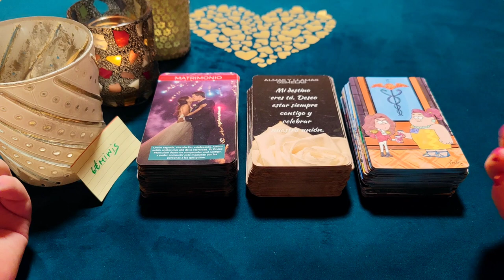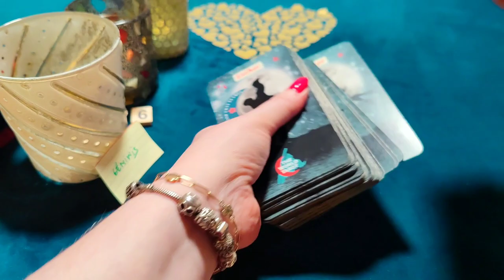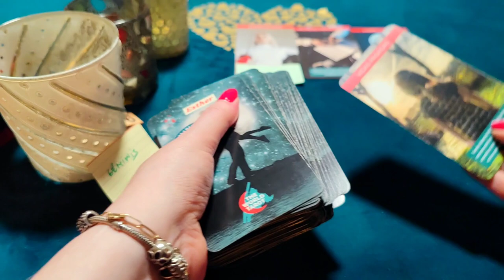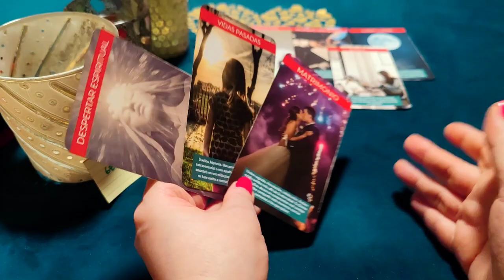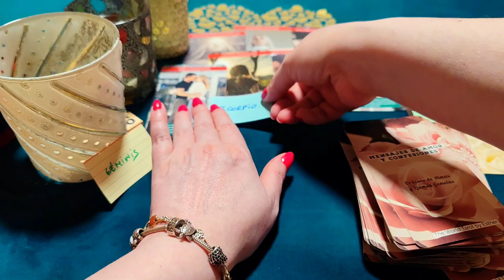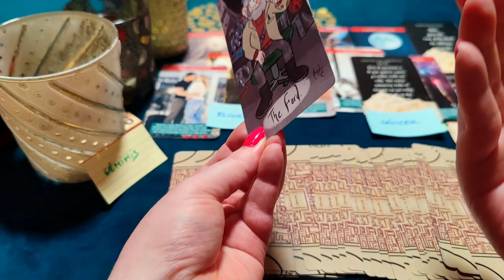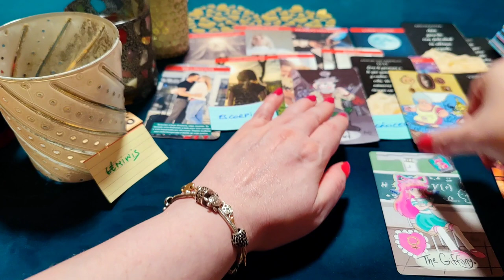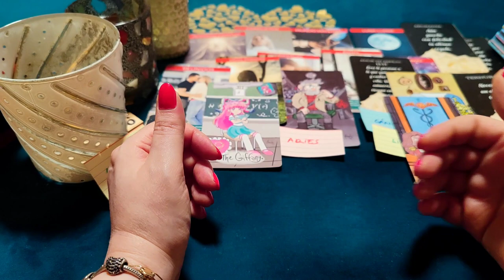GÉMINIS ♊ QUIERO ENAMORARTE COMO LOCO Y SEAS MI ESPOSA ‼️😱 HORÓSCOPO GÉMINIS AMOR MARZO 2023❤️